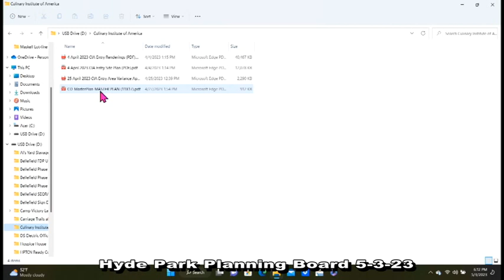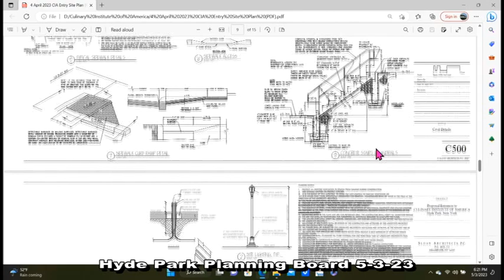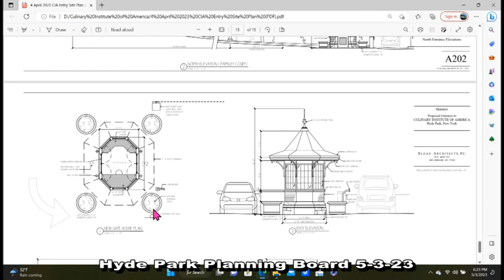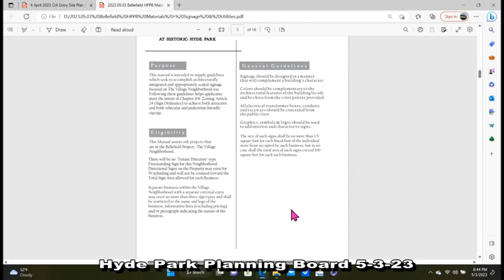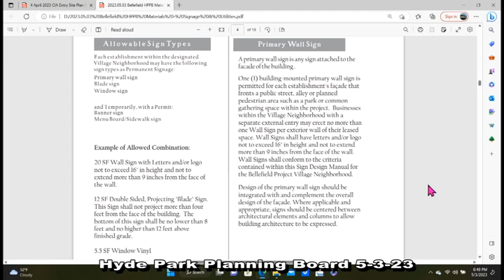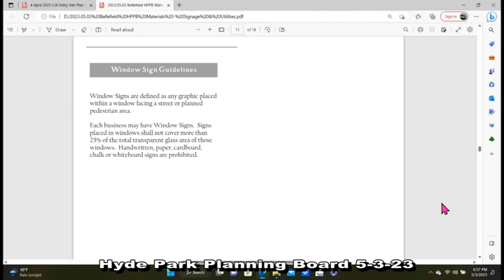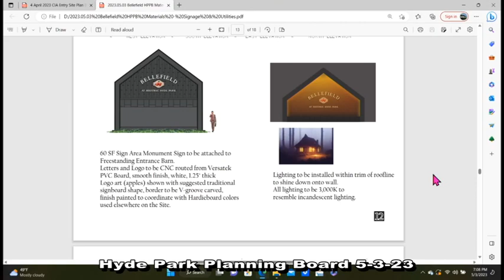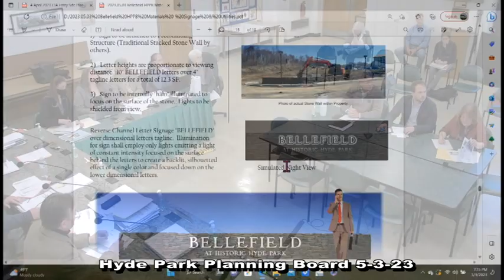Hyde Park Planning Board 5-3-23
The Town of Hyde Park Planning Board Meeting from May 3, 2023